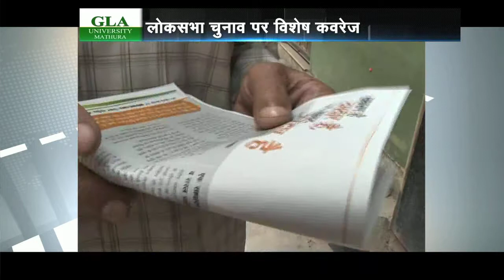Battleground 2014: Vote Yatra with congress candidate Sandeep Dikshit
Vote Yatra with congress candidate Sandeep Dikshit